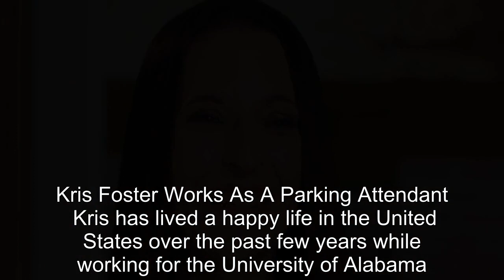90 Day Fiancé: The Other Way: What Job Kris Foster Does For A Living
90 Day Fiancé: The Other Way: What Job Kris Foster Does For A Living.
90 Day Fiance offers a unique look into the world of international dating and matrimony.